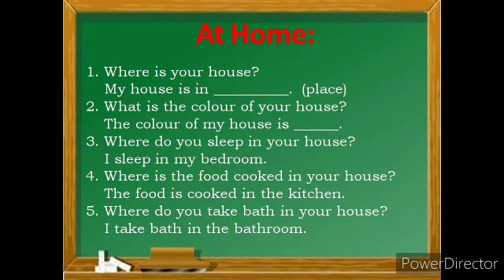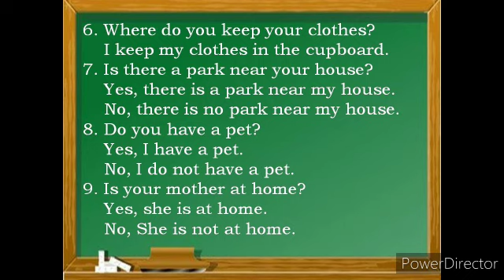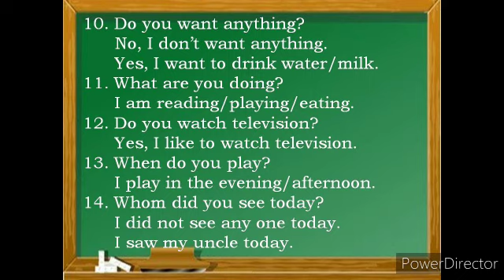UKG English Conversation